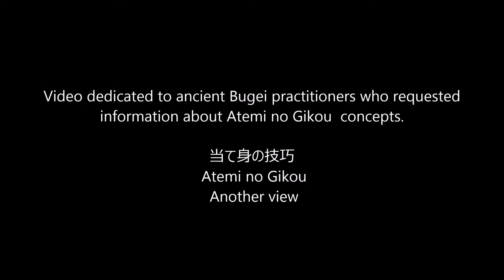Ogawa Ryu - 当て身の技巧 Atemi no Gikou Another view - Shidoshi Jordan Augusto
information about Atemi no Gikou  concepts.